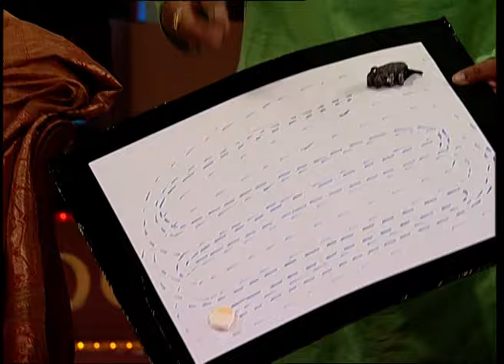Marathi Comedy Show | भाऊ कदम, भारत गणेशपुरे, सागर कारंडे | Chala Hawa Yeu Dya | Ep. 20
Marathi Comedy Show | भाऊ कदम, भारत गणेशपुरे, सागर कारंडे | Chala Hawa Yeu Dya | Ep. 20 | Zee5 Marathi Classics

झी मराठीवरील सुप्रसिद्ध 'चला हवा येऊ द्या' कार्यक्रमात, आपल्याला नेहमीच हास्यस्पद विनोदांची अफलातून मेजवानी पाहायला मिळते. तरी ह्या एपिसोड मध्ये भाऊ कदम, भारत गणेशपुरे, सागर कारंडे आणि कुशल बद्रिके ची कॉमेडी पाहून तुमचे पोट दुखेल, त्यासाठी हा विडिओ नक्की पहा.